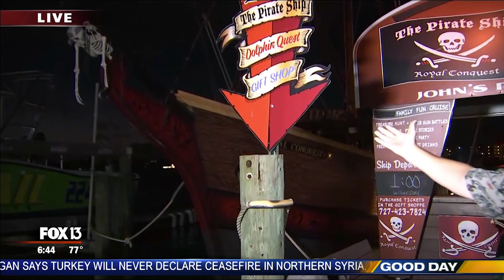WTVT 10/16/19 6-10am Johnspassboattours.com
Sunshine Scenic Tours on Charley's World Tampa Bay Fox 13